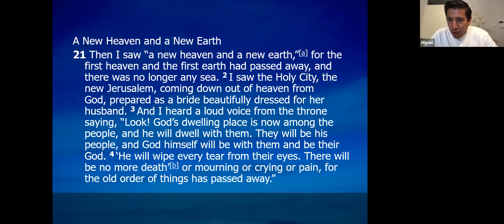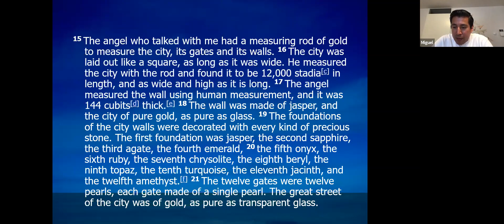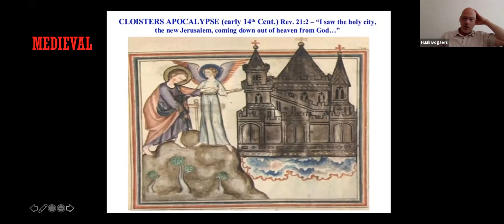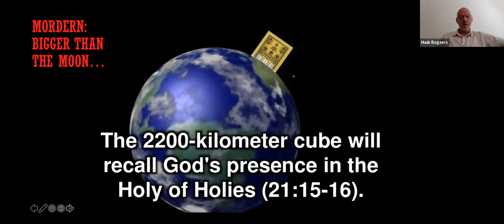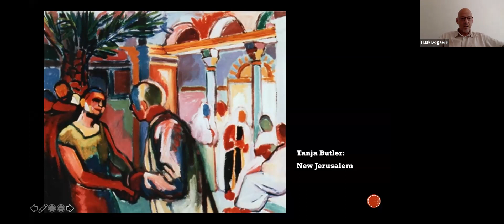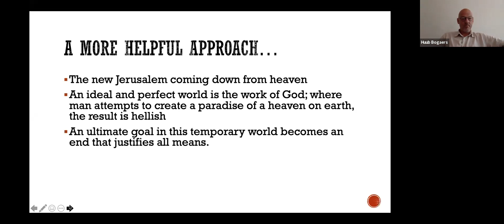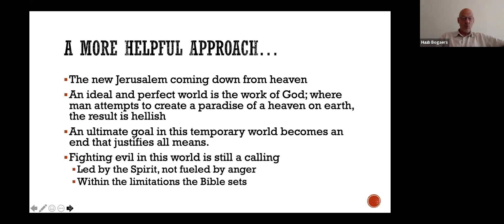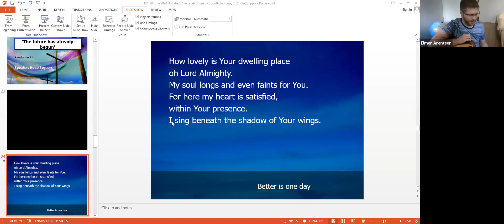Sermon - June 28, 2020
Sermon by Huub Bogaers
Series 'The future has already begun' #18

Bible reading
Revelation 21